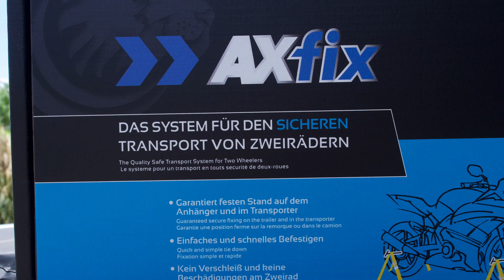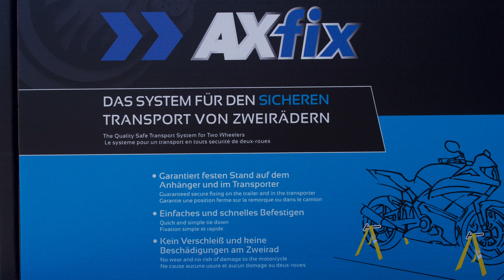AXfix Trailer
AXfix erleichtert den Motorradtransport und schont das Material.
Das Original, seit 2012!